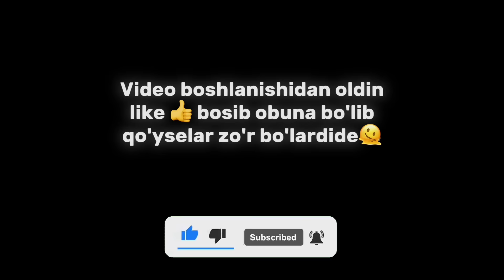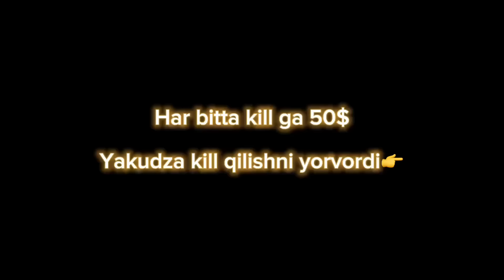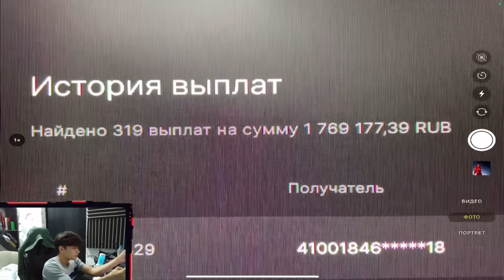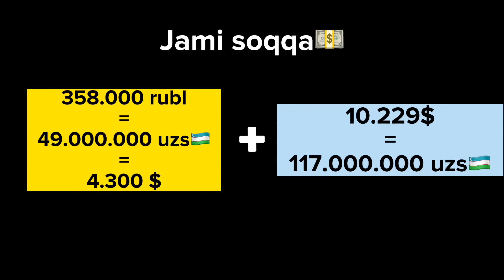YAKUDZAGA STRIMDA 14.500 $ DONAT QILISHDI! O'ZBEKISTONDAGI REKORD NATIJAMI??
VIDEO SAL ARALASH BO'LIBDI, LEKIN E'TIBOR BERIB KO'RSELAR, TUSHUNARLI BO'LADI.

UC KERAKMI? tezkor va ishonchli⚡
Kanal rivoji va sifatli videolar uchun: Humo card- 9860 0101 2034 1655 - T.K